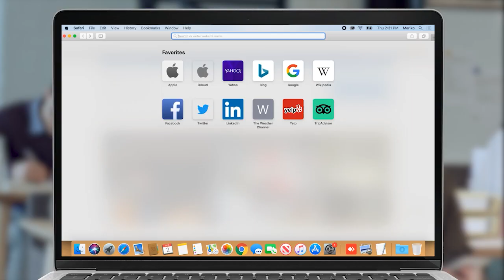Կապանի համայնքապետը Ավետիք Իսահակյան է կարդում